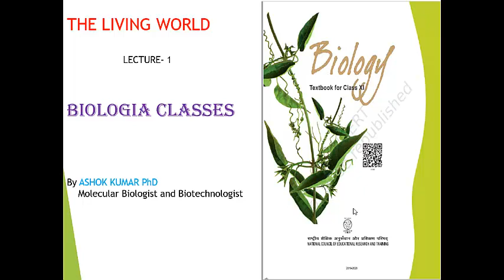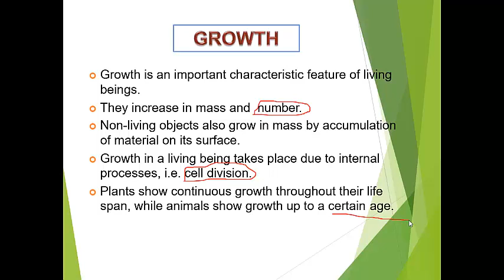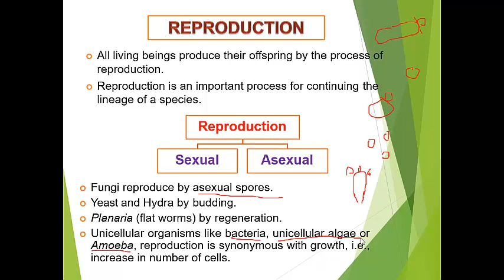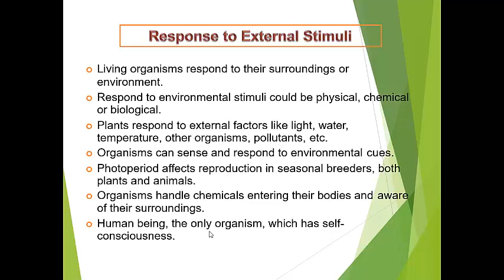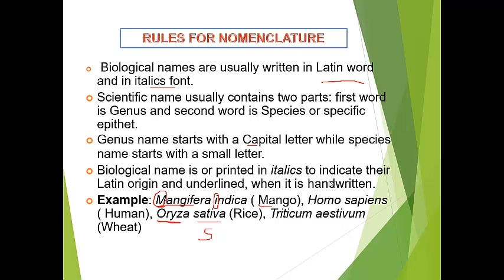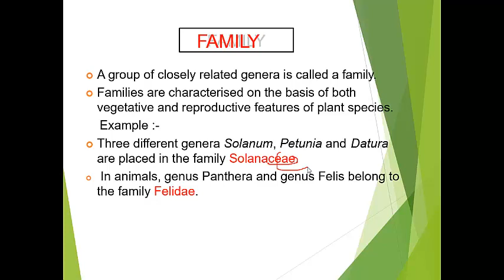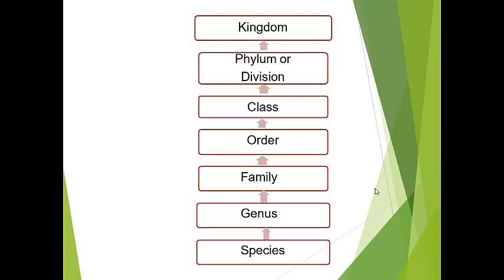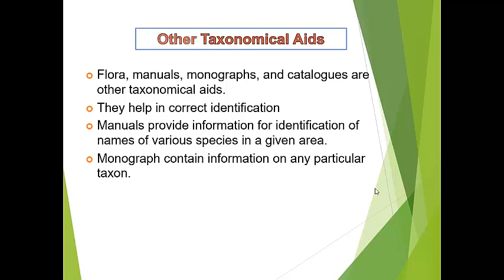THE LIVING WORLD, CHAP- 1, 11th NCERT BIOLOGY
Detailed explanation of THE LIVING WORLD
NCERT BIOLOGY
FOR NEET, JET, ICAR EXAMS